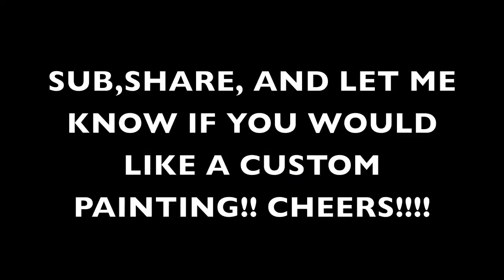CUSTOM 1-SHOT OCTOPUS PAINTING